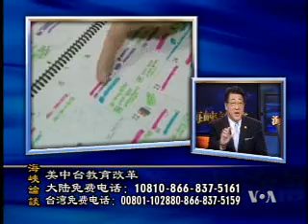2010-03-21 海峡论谈(1/6): 美中台教育改革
美国之音海峡论谈: 美中台教育改革 - 在提高教育水平的同时，要如何减轻学生们的课业压力，打破一考定终生的传统以及教育资源分配不均的问题. 脸书: